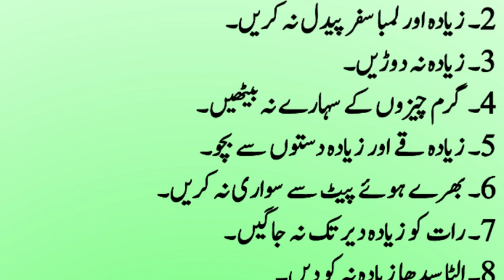کافی دیر تک جوان رہنے کے اصول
Friends, today we will talk about the principle of staying young for a long time

Thanks For Choosing This Video 🤝